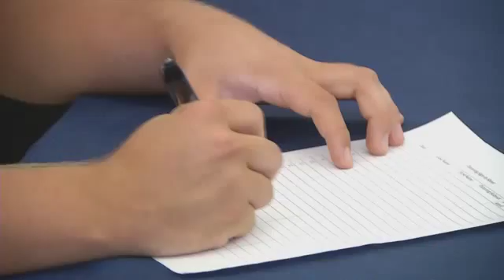Area Prep Athletes Sign Letters of Intent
Late Spring signees sign letters of intent